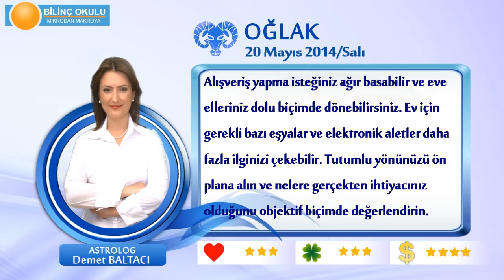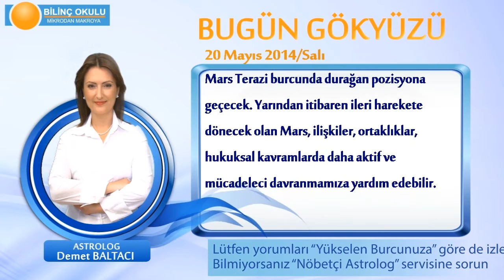OGLAK Burcu, GÜNLÜK Astroloji Yorumu,20 MAYIS 2014, Astrolog DEMET BALTACI Bilinç Okulu